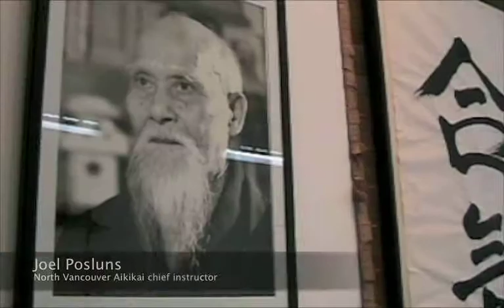Without competition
Aikido instructor Joel Posluns explains his love for an art from lacking winners.